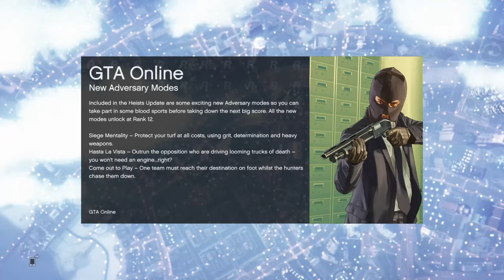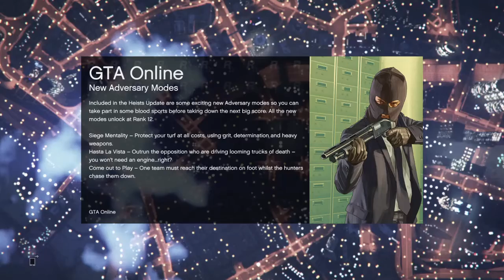GTA online - The Hacker! 1